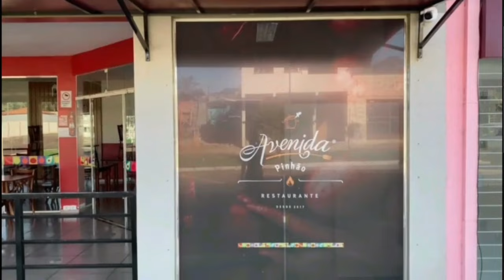19/06/2024 - Meia Hora com Agildão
O cantor e gaiteiro Darci Cunha foi é o convidado desta semana do Meia Hora com Agildão. Darci foi acompanhacdo pelo Daniel no violão.